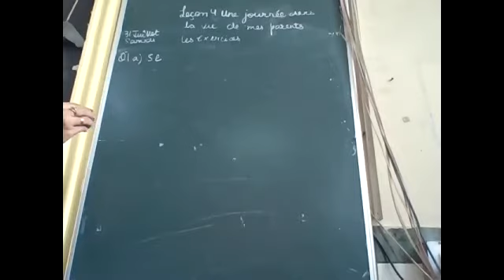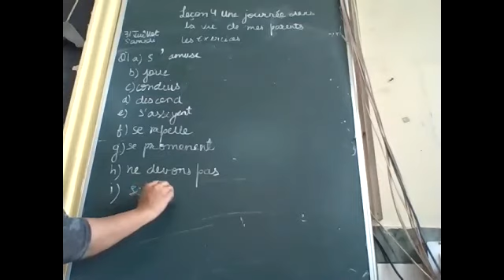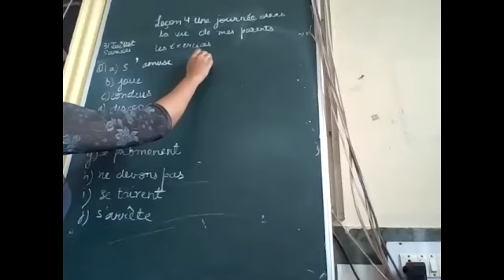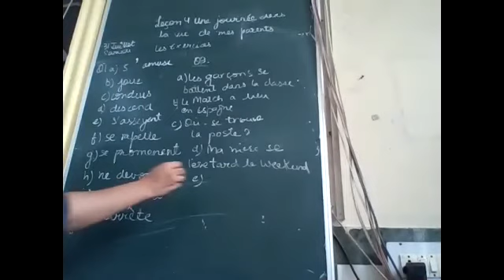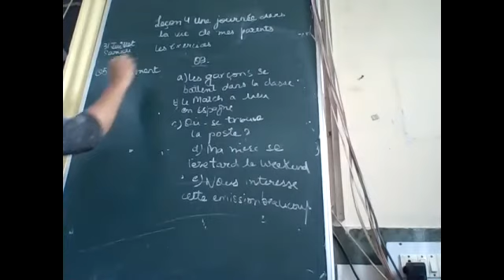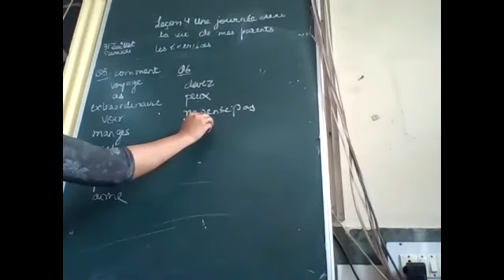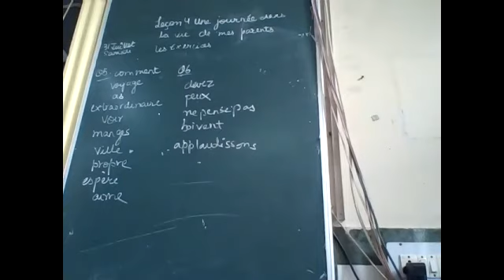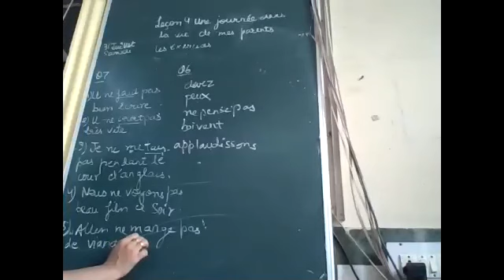class7 french ch4 une journee back exercise part3 july31